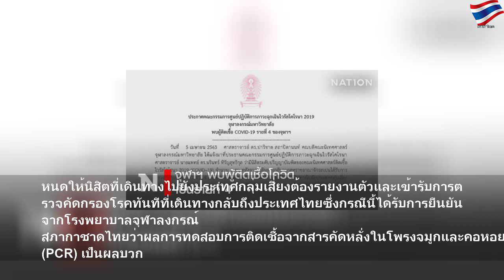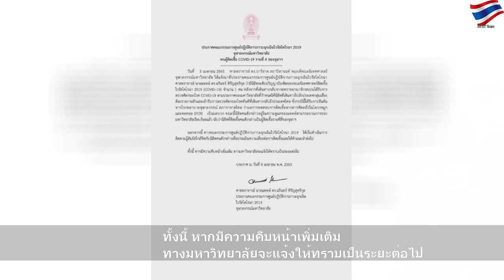จุฬาฯ พบนิสิตติดโควิด-19 เพิ่ม 1 ราย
วันพุธที่ 8 เมษายน ค.ศ. 2020
จุฬาฯ พบนิสิตติดโควิด-19 เพิ่ม 1 ราย | Important Question
ผู้สื่อข่าวรายงานว่า จุฬาลงกรณ์มหาวิทยาลัย แถลงความคืบหน้า ศูนย์ปฏิบัติการภาวะฉุกเฉินไวรัสโคโรนา พบผู้ติดโควิด-19 รายที่ 4&nbsp;&nbsp;